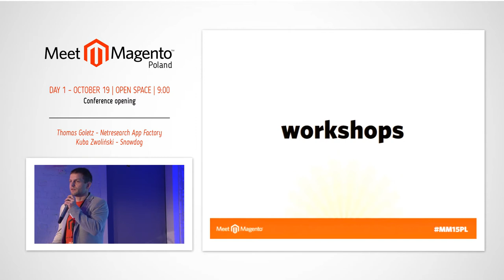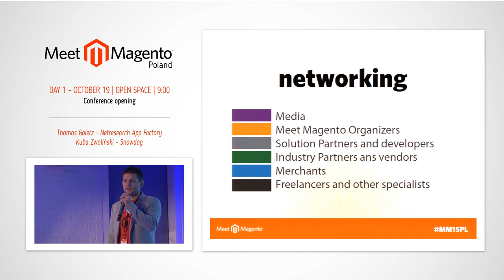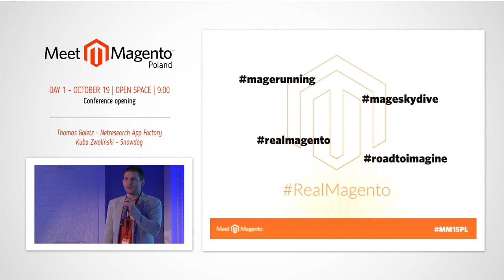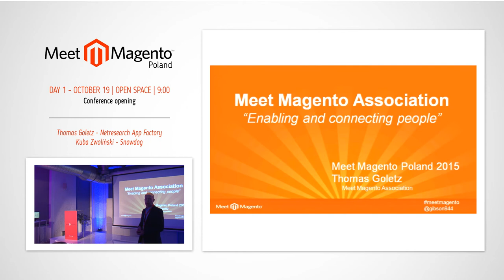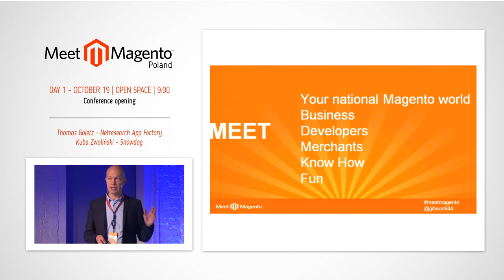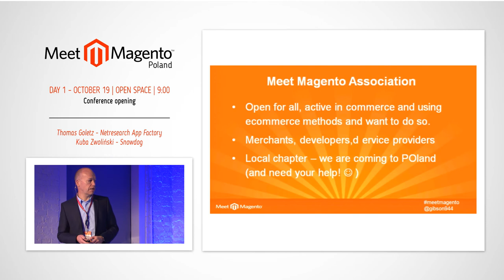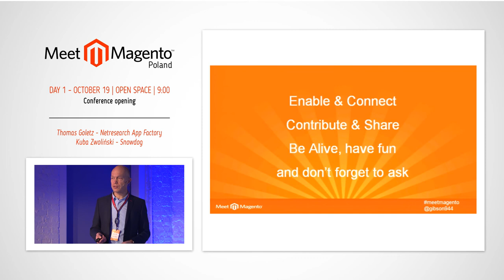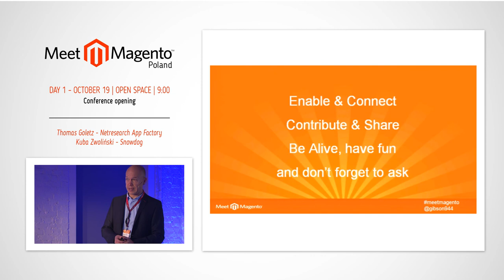MM15PL (day 1) Kuba Zwoliński, conference opening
MM15PL (day 1) Kuba Zwoliński, Snowdog, conference opening